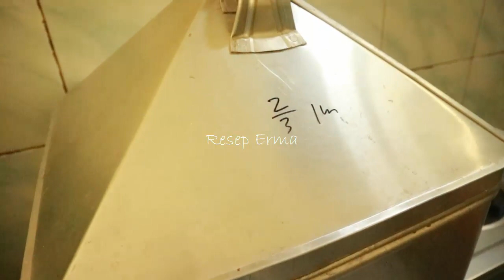Resep Kue Brownies Coklat Kukus Terbaik Lembut Lezat Di Lidah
Resep kue brownies coklat kukus yang lembut dan lezat dengan bahan seperti coklat dan mentega / margarine pilihan yang menghasilkan kue terbaik lembut dan lezat.